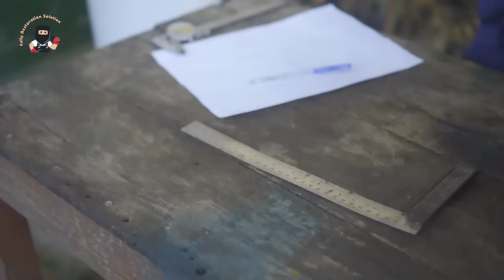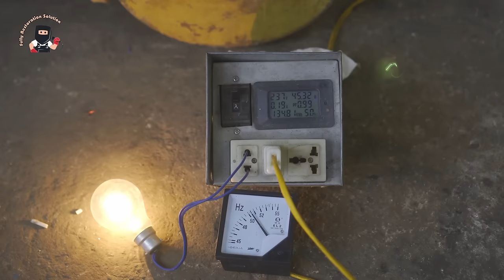Restoration Videos 380v old generator to 220v 7kw - Repair And Rewinding Rusty Generators At Home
In this part, the mechanic will guide how to measure, repair and rewind a 3 phase 380v generator to 220v with a capacity of 5kw.
In the video, there will be a diagram and parameters of the number of turns in the wire district.

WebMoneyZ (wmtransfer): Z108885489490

All Union Youtube Channels You Can Refer Here:
林果儿,
Restorations Tools,
Restorations Skills,
Rusty Shades Restoration,
Linguoer,
AJ Restorations,
Restore & Restoration,